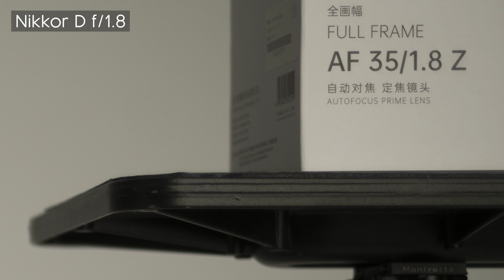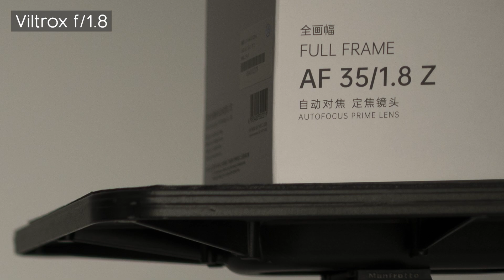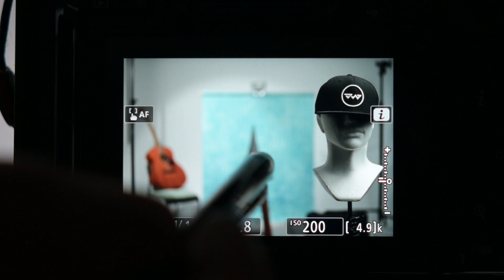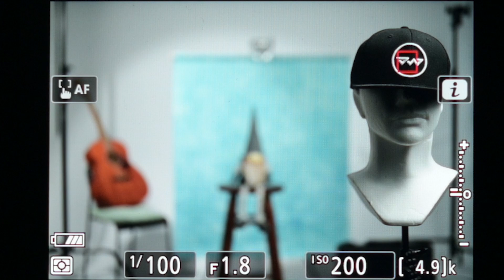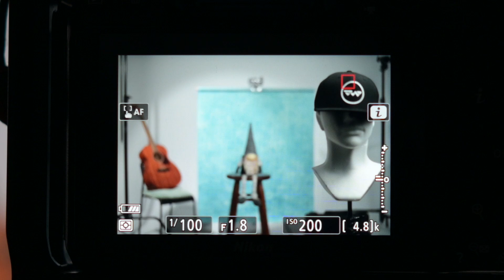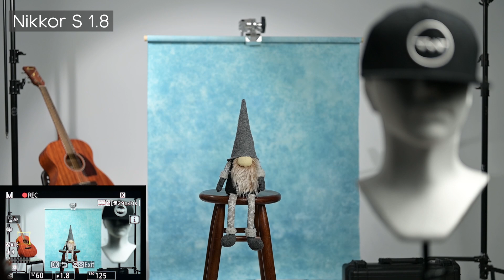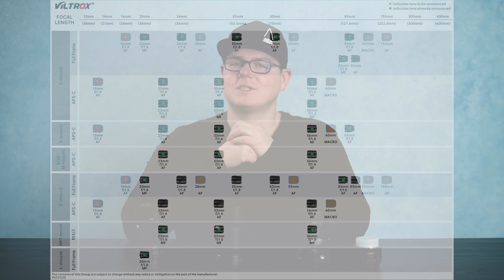292 50mm 1.8 - Nikkor S vs. Viltrox vs. Nikkor G + Nikkor D | system Nikon Z